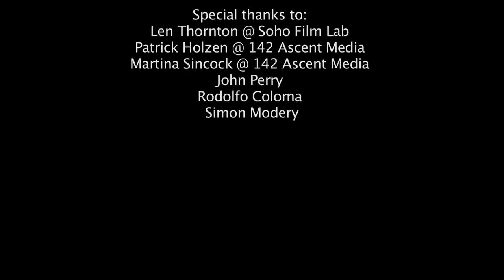Hong Kong In The 60s - Footsteps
'Footsteps' is taken from 'Willow Pattern Songs' EP by Hong Kong In The 60s on Proper Songs. or from your friendly neighbourhood record shop.